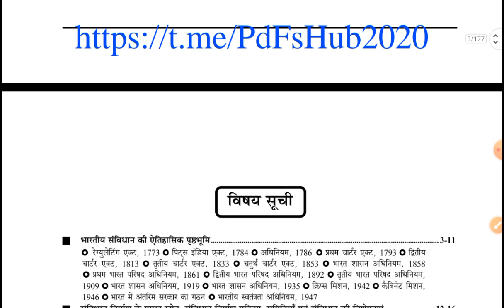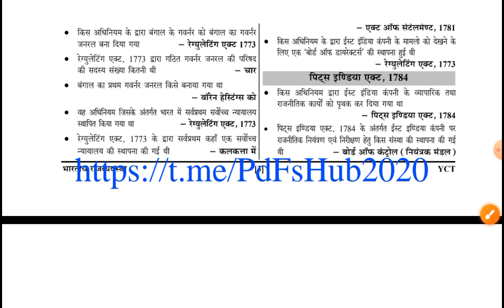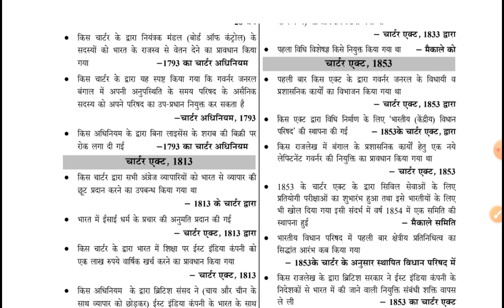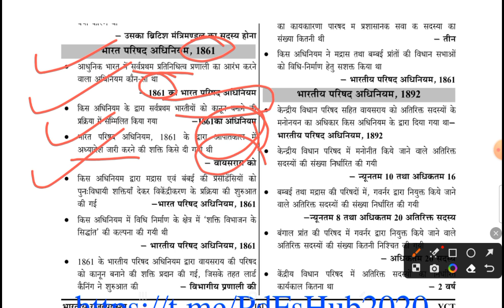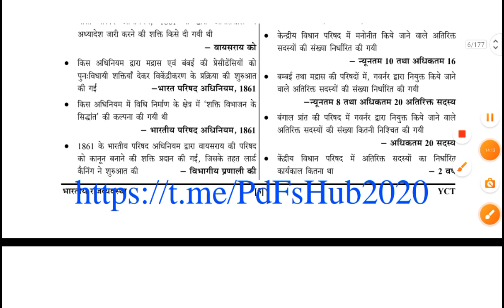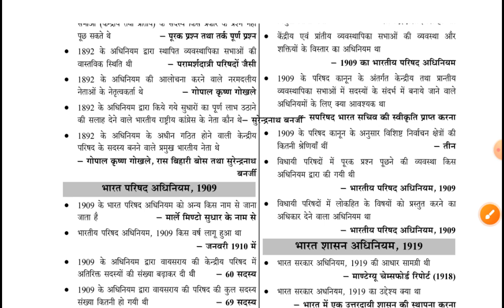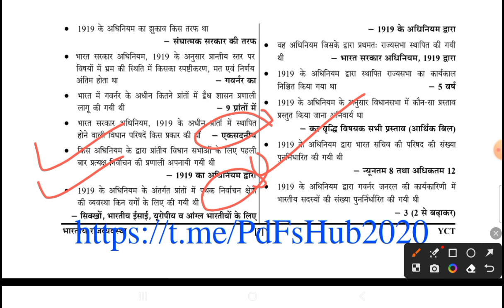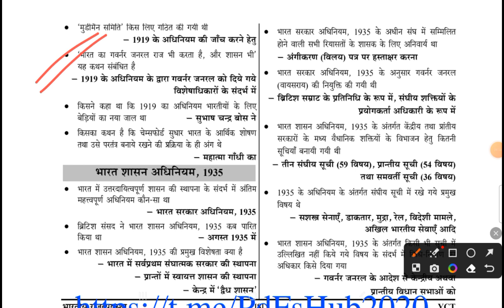IAS PCS UPPCS ROARO SSC YOUTH COMPTETITION TIMES परीक्षा पवांटर GS 1,00000